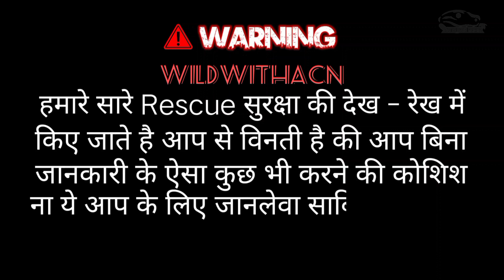जब झोपड़ी के अंदर निकला दुनिया का सबसे लंबा सांप धामन सांप जिसे देखकर रूह कांप उठती हैwildwithacn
rescue King cobra snake from Rajasthan

rescue King cobra snake in udisha

akash jadhav King cobra snake rescue

Wildwithacn rescue snake

Aakash Jadhav King cobra rescue video

Bharat ke saamp rescue video